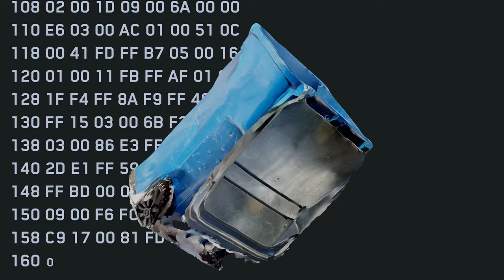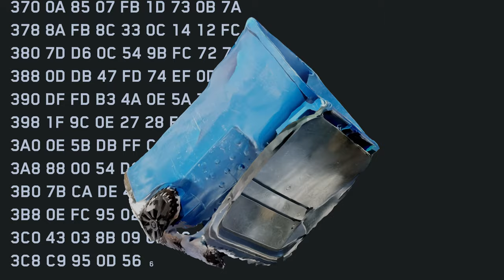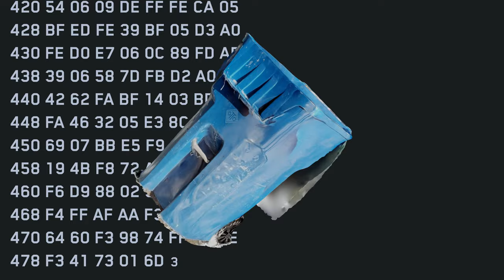The Velvet Rage - Name Brand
'Name Brand' by The Velvet Rage

From the album 'Release'; a compilation effort featuring the forward most thinkers of Lexington's independent electronic music scene.

Credits:
Created by The Velvet Rage
Mastered by Taylor Lin
Distributed by Brutalist Arcade